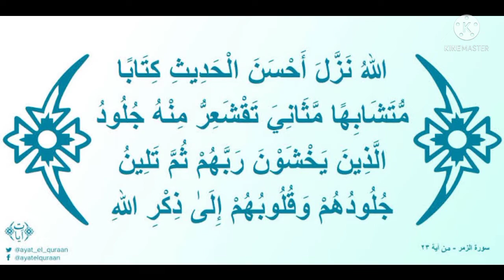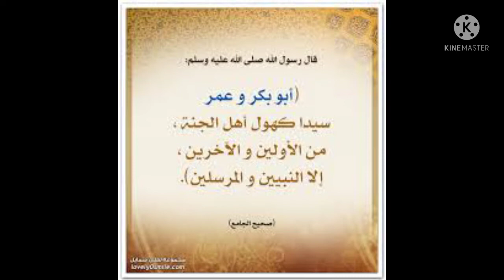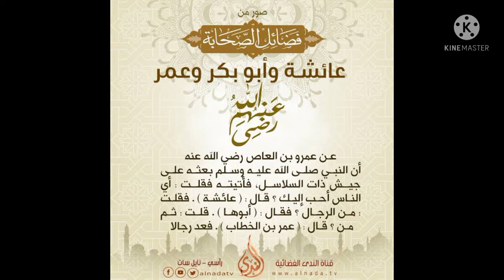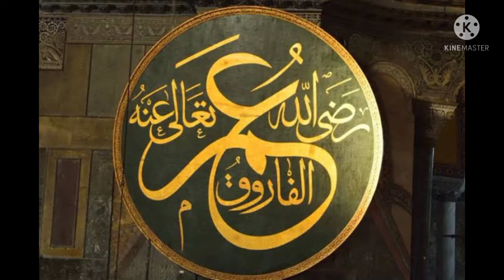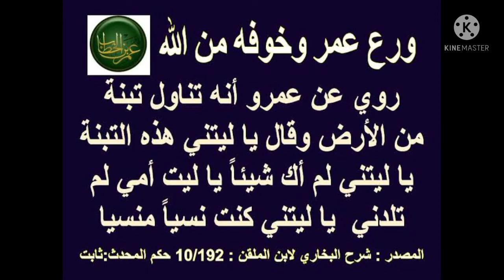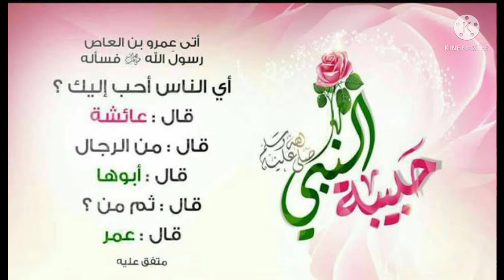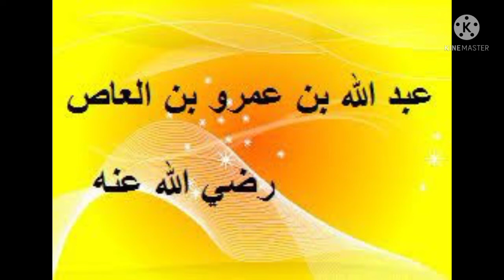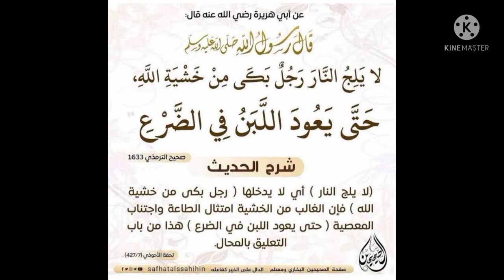আখিরাত পর্ব-৩ (সাহাবিদের আখিরাত ভাবনা) ম. জামিনুর রহমান